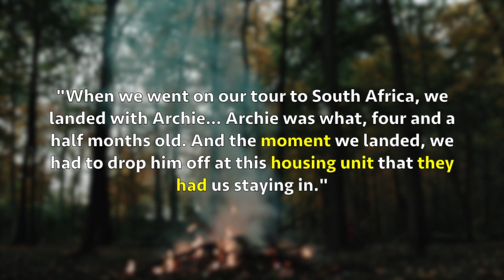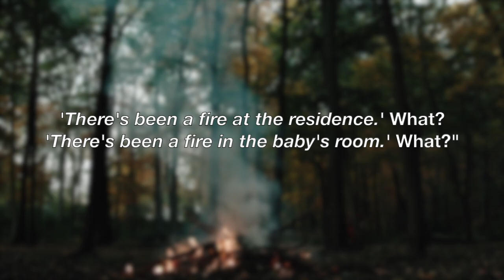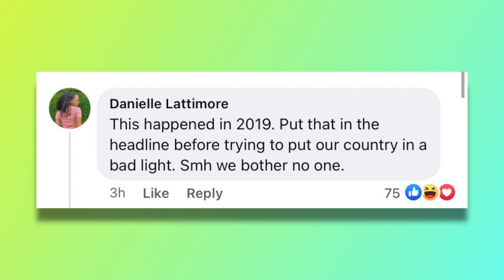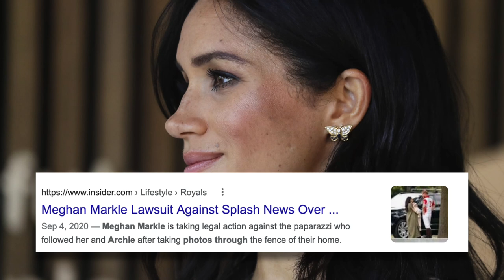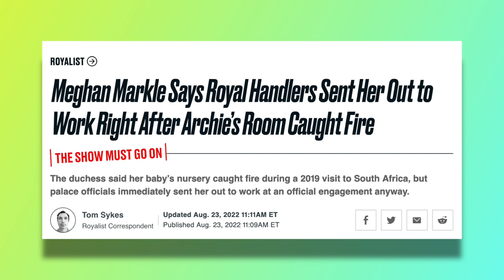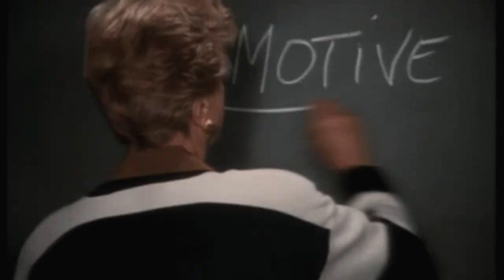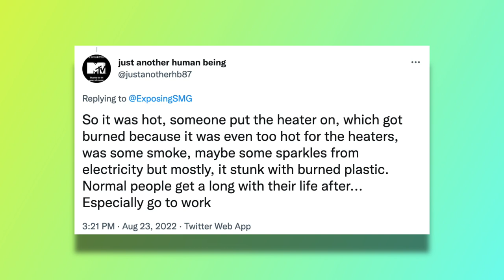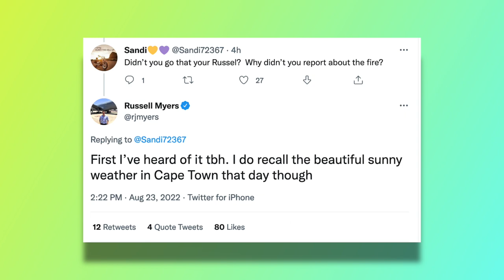Meghan Markle Says She Was Forced to Work After Archie's Nursery Caught on Fire... but did it really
The first episode of Meghan Markle's new podcast, Archetypes is out featuring Serena Williams; where Meghan tells her a story about Archie's nursery catching on fire in 2019. What does that have to do with stereotypes that women face? The world may never know.

In this video, I'm going to take you through it all so buckle up and make sure your tea is warm ;)

Video Chapters
0:00 - intro and background information
1:10 - meghan tells serena about a nursery fire in south Africa
2:51 - meghan calculatingly tells a story
5:08 - "he was supposed to be sleeping in there"
6:04 - south africans are upset
6:39 - okay meghan why are you telling this to serena?
8:00 - the media playing into it
9:35 - her tone deaf interview in south Africa
10:34 - m&h pictured smiling hours after the fire
11:17 - harry at the UN meeting
11:45 - archie's first appearance
12:30 - did the fire really happen?

Exposing The Scandalous Truth About Meghan Markle and Prince Harry: What Led To Their Departure From The Royal Family?

Prince Harry and Meghan Markle's Lack of Profitable Businesses, Their Troubled Marriage, and Meghan's Temper + Personal Struggles

Meghan Markle and Prince Harry in deep waters with Spotify and Netflix: Why is Archewell Productions doing absolutely nothing?

A Detailed Coverage of Meghan Markle and Prince Harry's Trial: Scandalous Information That Was Exposed and the Final Decision

EXPOSINGSMG.COM